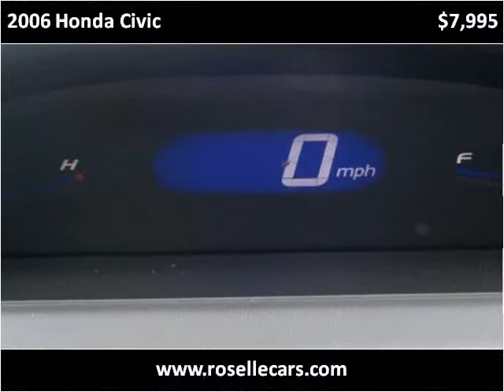2006 Honda Civic available from Roselle Motors, Inc.